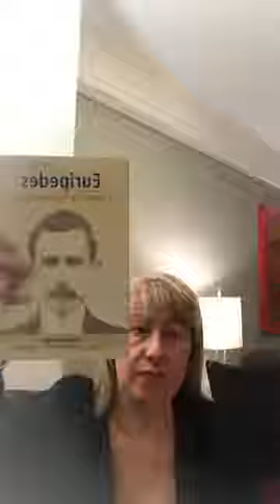Moment of Harmony - Day 2: Serenity and Patience by Euripides Barsanulfo.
Book Study: Moment of Harmony - Day 2: Serenity and Patience by Euripedes Barsanulfo with Dr. Vanessa Anseloni.